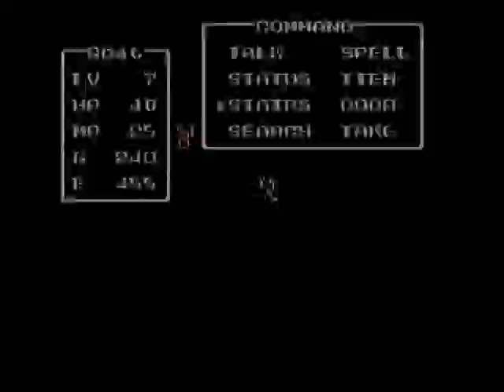NES Dragon Warrior - Kol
Dragon Warrior - Kol.

Footage captured on Retro Duo using Roxio Video Capture USB.